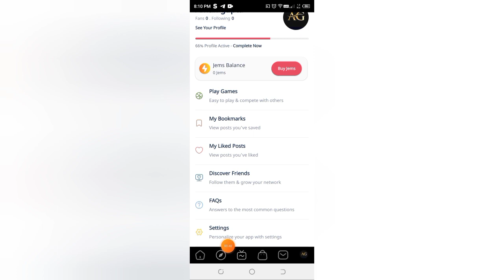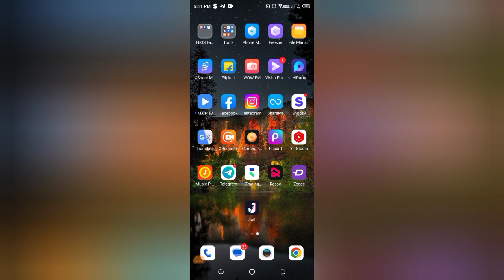How to share josh in josh app, Josh app me josh kaise share kare